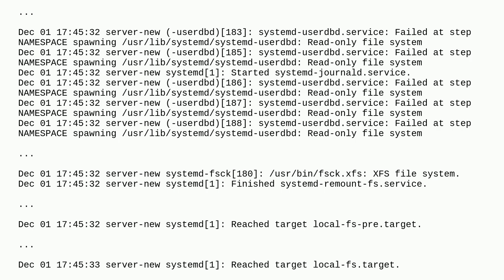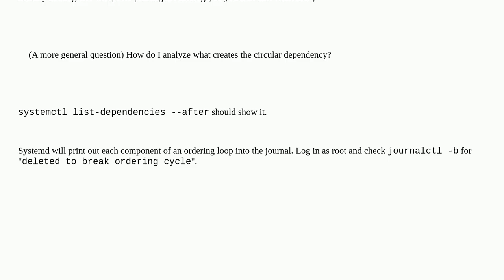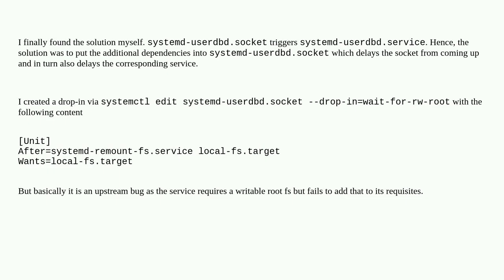How to ensure that system-userdbd.service is started after root fs became writeable without creat...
How to ensure that system-userdbd.service is started after root fs became writeable without creating circular dependencies?

A special thanks goes out to the community

  systemd systemd-service